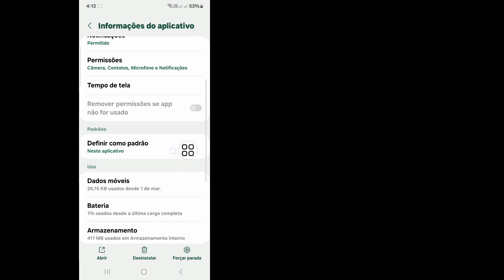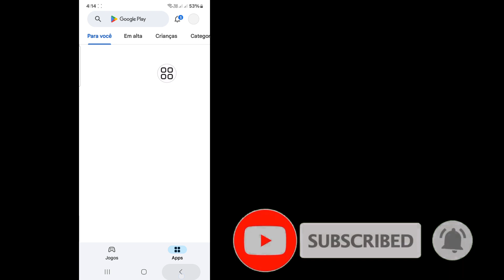Consertar Roblox não aceita solicitações de amizade, continua dizendo que já existe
Vou mostrar como consertar o Roblox que não aceita solicitações de amizade, continua dizendo que já existe. Assista a este vídeo e aprenda que Roblox não pode aceitar solicitações de amizade

Por que Roblox não me permite adicionar amigos?
Por que alguém não está aceitando meu pedido de amizade?
Como você aceita pedidos de amizade no Roblox?
Existe um limite de solicitação de amizade no Roblox?